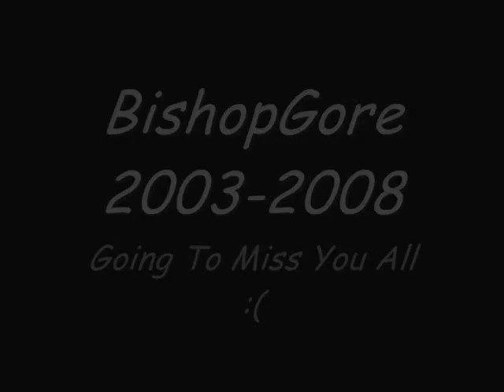Bishop Gore School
I Had An Amazing Time Knowing These People.
never going to forget any of them :(

GOOD LUCK

x